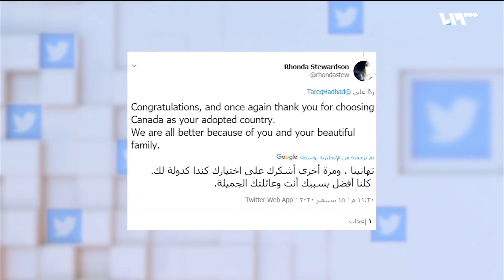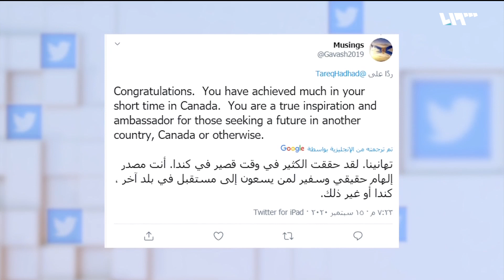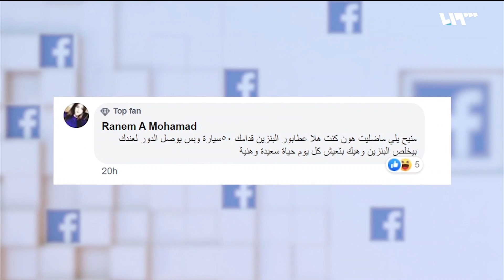مغترب سوري ينال جائزة أفضل رائد أعمال بكندا | لم الشمل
المغترب السوري الدكتور طارق هدهد ينال جائزة أفضل رائد أعمال في كندا لعام 2020 بعد شهرة نالتها عائلة هدهد لافتتاحها متجر السلام عبر الشوكولاتة
إعداد وتقديم: روان ترك

هوتبيرد HD
V 12520